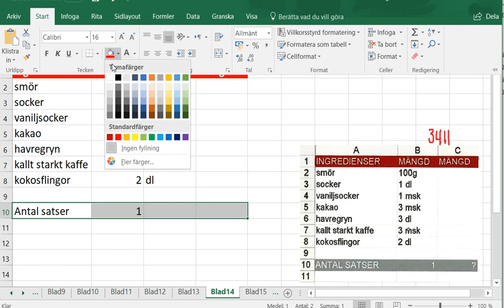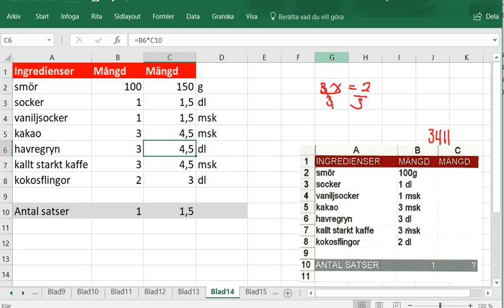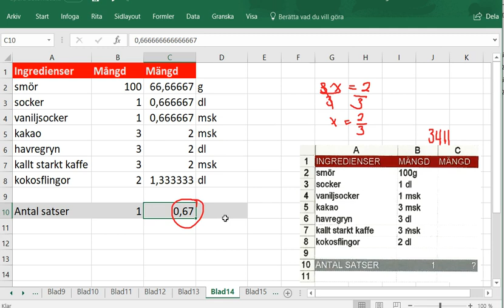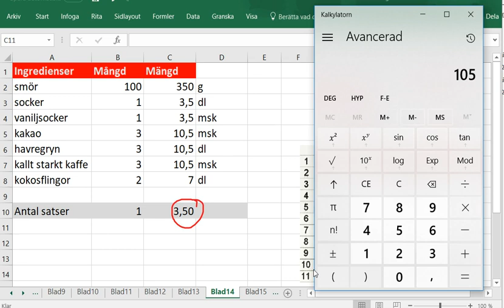Matematik 5000 Ma 1a röd Kapitel 3 Statistik med kalkylprogram Beräkningar 3411